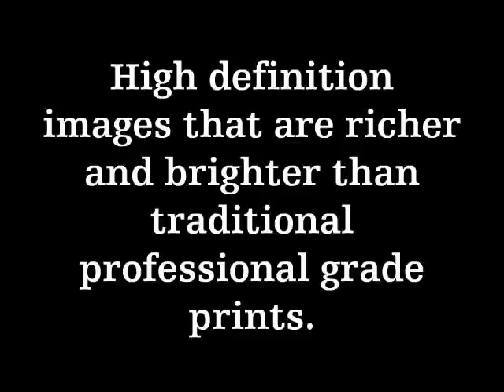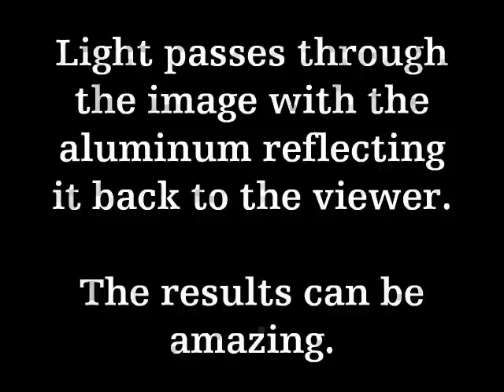Photos on Aluminum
John Annesley Fine Art Photography- this is a video about high resolution images printed directly on aluminum plate and the advantages of this process over traditional framing options with glass, including increased range of colors, depth of field, reduced weight and increased safety- no glass to break.